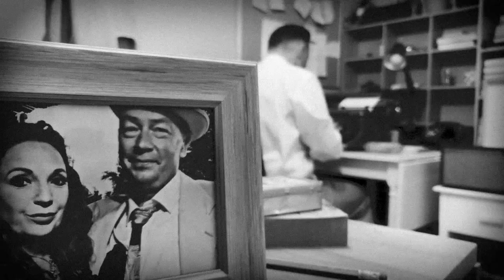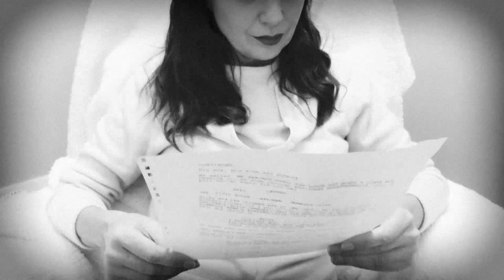Im In A Lonely Place Jacen Bruce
I’m In A lonely Place

This has been quite a project, during lockdown I released four singles one of which was based on a Humphrey Bogart film ‘In A lonely Place’ This came about as I was looking for a song title and started going through film noir movie titles. Being a fan of this era I knew there’d be plenty of titles to choose from for inspiration. I then watched the classic ‘In A Lonely Place’ which kick started writing and recording the song.

After I released the song I bumped into Dad Cholerton who I’d first met as a film student and had used another of my original songs ‘Johnny Cool Cat’ as the theme tune for his college movie project ‘Explicit Content’

Dan asked me about what I’d been up to and when I told him about ‘I’m In A Lonely Place’ Dan being a huge fan of Humphrey Bogart already knew and loved the film and straight away said ‘I’d love to shoot a video for your song in the Noir style’.

So what with Lockdown we had only a brief time to shoot when the restrictions allowed us. We finally got to finish the shoot on board my Dutch Barge Dragonara after lockdown.

So here we are finally here with the finished Noir style take on the Bogart classic ‘In  A Lonely Place’ with my original lockdown single ‘I’m In A Lonely Place’

Enjoy, many thanks Jacen

Film Credits
Leading Man Jacen Bruce
Heroine Justine Hatfield
Mobster Rob Barton
Henchman Nick Lowe
Director Dan Cholerton
Storyboard Dan Cholerton
Video Editing Maneesh Mathews

Music Credits
Jacen Bruce words, music, vocals, acoustic guitar and arrangement. Tim Slater lead guitar, bass Kurt replays, drums Len black, Rich Young mixing and mastering.